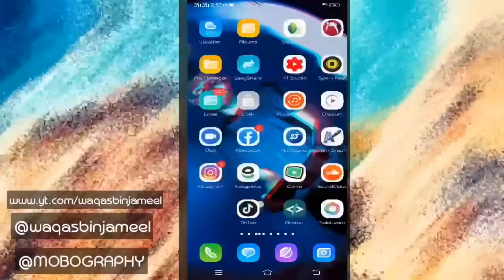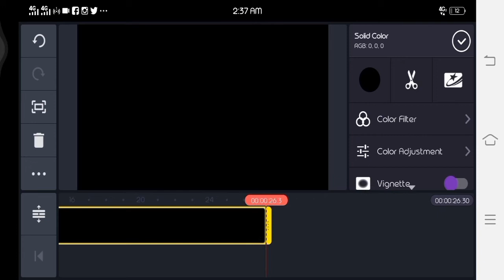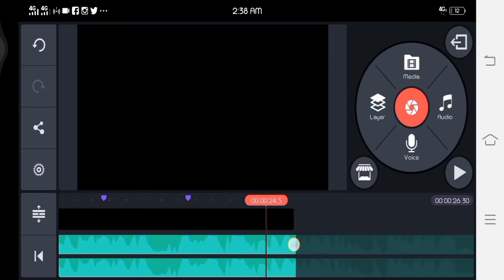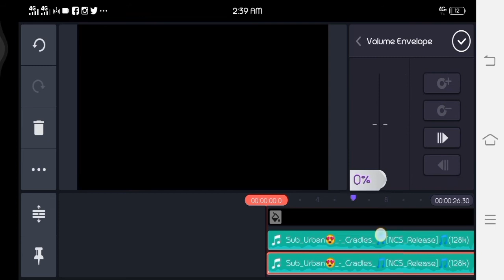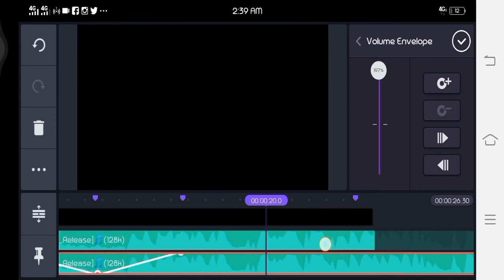How To Make 8D Audio In Kinemaster | Kinemaster Tutorial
How to Make 8D Audio In Android With Kinemaster.

In This Video I will Show you How To Make 8d Song  In Kinemaster , It Will Blow Your Mind , so wath video till end to understand better and to make better .